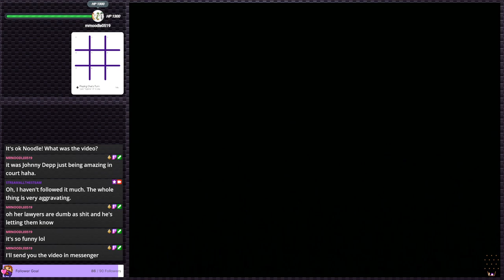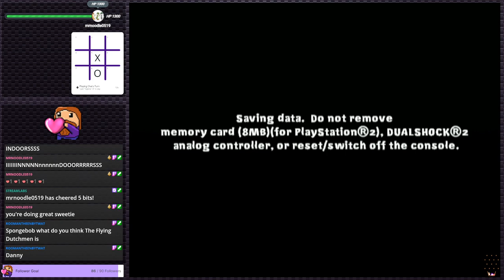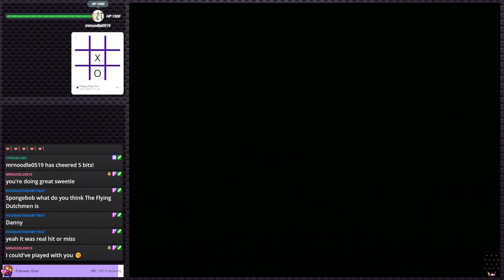Nicktoons Unite! - Cool idea, bland game | PS2 Gauntlet #83 (Twitch VOD)